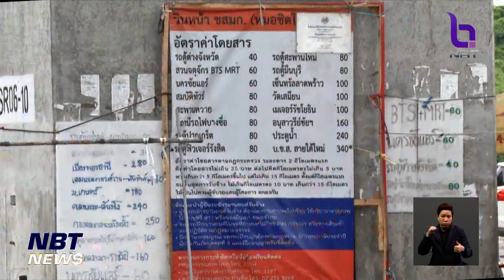รายงานพิเศษ แก้ปัญหา " วินเถื่อน " ข่าวค่ำ วันที่ 1 กรกฎาคม 2566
จักรยานยนต์รับจ้าง เป็นขนส่งมวลชนสาธารณะในระดับเส้นเลือดฝอยของเมืองหลวง ด้วยรูปแบบการเดินทางที่คล่องตัว  กลายเป็นที่ต้องการมาก จนเกิดปัญหา "วินเถื่อน" สร้างผลกระทบให้ทั้งผู้โดยสารและเพื่อนร่วมอาชีพ ทำให้ผู้บังคับใช้กฎหมายต้องเร่งคลี่คลาย ติดตามรายงาน.